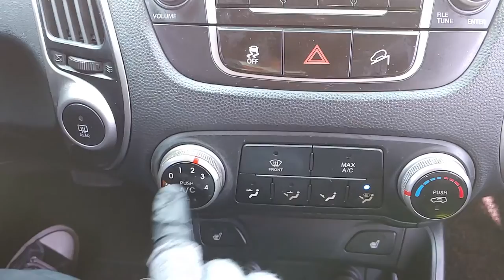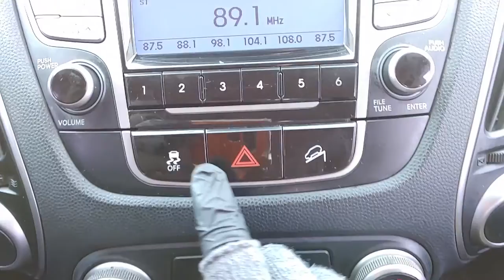2010 HYUNDAI TUCSON (AU008618). CARWARA Korea used car export. 현대 투싼 중고차수출 카와라